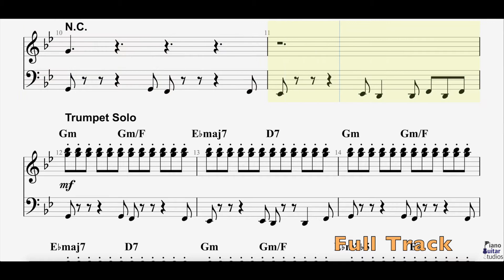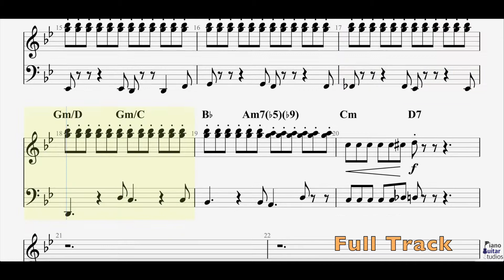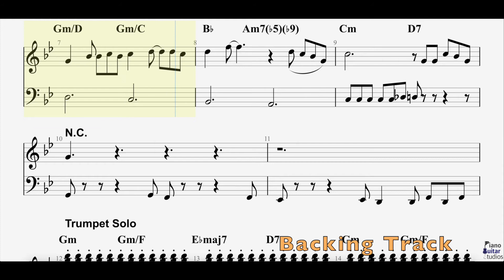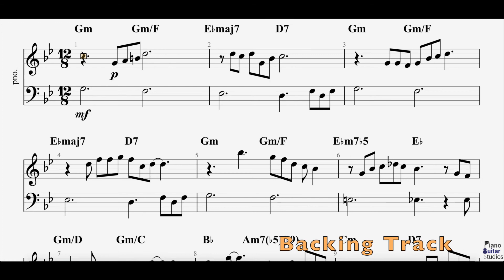Feeling Good. Rock School Piano Grade 2 2019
Feeling Good by Nina Simone. Piano Grade 2 Rockschool 2019

Educational video made by Piano Guitar Studios.